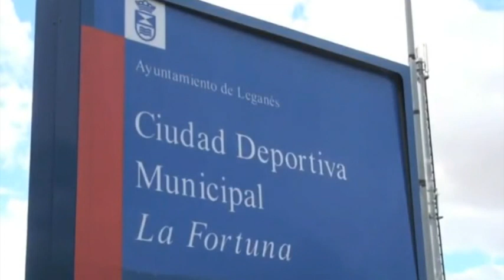FIN DE CURSO DE LA ESCUELA SOCIAL DE BALONCESTO DE LA FUNDACIÓN REAL MADRID EN LEGANÉS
El concejal de Asuntos Sociales, Ángel Juárez, asistió el martes 18 de junio al acto de clausura del curso de la Escuela Sociodeportiva de Baloncesto de la Fundación Realmadrid, que ha comenzado su andadura esta temporada 2012-13 en el Polideportivo de La Fortuna. Al acto asistieron también el director de las escuelas de baloncesto de la Fundación Realmadrid y ex jugador Rafael Rullán; el director de Parquesur, Enrique Bayón; y el presidente de la Junta Municipal de Distrito de La Fortuna y concejal de Movilidad y Transportes, Juan Carlos Cenamor.
Las actividades de la Escuela se han desarrollado en las instalaciones del Polideportivo La Fortuna, cedidas por el Ayuntamiento de Leganés. La escuela ha contado este curso con niños de entre 8 y 12 años, que han aprendido dentro del programa 'Por una Educación REAL: Valores y Deporte' los valores asociados al Real Madrid, como el esfuerzo, el respeto, el compañerismo y el trabajo en equipo, a través de la práctica del baloncesto
Tanto el concejal de Asuntos Sociales como los directores de las escuelas de la Fundación Realmadrid y de Parquesur, entidad patrocinadora de la Escuela, dedicaron unas palabras a los miembros del equipo Benjamín de la misma en un receso del entrenamiento que estaban llevando a cabo. Juárez, Rullán y Bayón transmitieron a los niños sus deseos de que esta experiencia, que echó a andar en marzo, haya sido positiva para ellos, tanto en lo personal como a nivel de aprendizaje deportivo, y reiteraron su compromiso para que la Escuela siga creciendo en los próximos años.
Tras estas breves intervenciones, todos los chavales recibieron las felicitaciones de los presentes y un obsequio por parte de la Fundación Realmadrid y volvieron a ejercitarse en la cancha del Polideportivo de La Fortuna, bajo las indicaciones de su entrenadora, Alba Palacios.
La Escuela Sociodeportiva de Baloncesto de la Fundación Realmadrid en La Fortuna ha contado este curso 2012-13 con 25 chavales, repartidos en las categorías Benjamín y Alevín, pero tiene como objetivo incrementar el número de alumnos de cara al próximo curso, con la creación de un grupo de categoría Infantil. Como señalaba el concejal de Asuntos Sociales, Ángel Juárez, "con esta escuela hemos logrado el reto de integrar a todos estos niños en una actividad diaria que les puede hacer olvidar los problemas, ayudarles a formarse como personas y transmitirles valores que se transmiten con el baloncesto, como el compañerismo y el espíritu de equipo". Juárez añadió que "para el Ayuntamiento es un placer colaborar en esta magnífica iniciativa que facilita el desarrollo de estos niños. Queremos que las escuelas de fútbol y baloncesto sigan creciendo en cada curso y que haya una mayor integración entre niños de diversos ámbitos y situaciones".
Por su parte, Rafael Rullán, director de las escuelas de baloncesto de la Fundación Realmadrid y ex jugador del Real Madrid y de la selección española, manifestó que "como en todas nuestras escuelas, es fantástico dar a estos chicos la oportunidad de practicar el baloncesto y asimilar sus valores. La escuela se abrió gracias a Parquesur y el Ayuntamiento de Leganés y pretende un desarrollo integral de los chavales a través del deporte y de su práctica. El objetivo es seguir creciendo, porque este año empezamos tarde, pero el curso que viene arrancaremos en octubre con un grupo más y con el fin de seguir desarrollando este proyecto".
Finalmente, Enrique Bayón, director del Centro Comercial Parquesur, afirmó que "es un placer colaborar en esta iniciativa, en la que nos animamos a participar por la naturaleza del mismo, que es poder ayudar a chicos en riesgo de exclusión social, y por tener dos compañeros de viaje como la Fundación Realmadrid y el Ayuntamiento de Leganés. Además, consideramos  que debíamos ayudar porque Parquesur se debe a la gente de Leganés, que son los actores principales de nuestro éxito desde hace 22 años. Ya estamos pensando en mejorar para el año que viene e incluso hacer alguna actividad dentro del propio centro comercial".